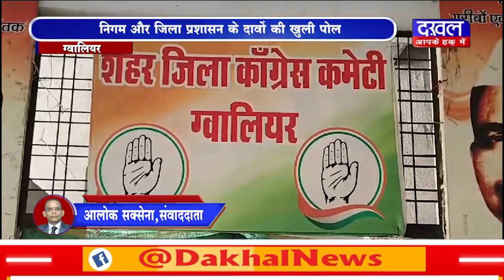DAKHAL NEWS निगम और जिला प्रशासन के दावों की खुली पोल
निगम और जिला प्रशासन के दावों की खुली पोल
 नाले में बहने से गई एक बुजुर्ग व्यक्ति की जान